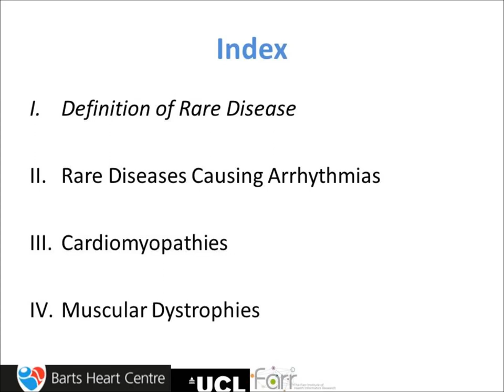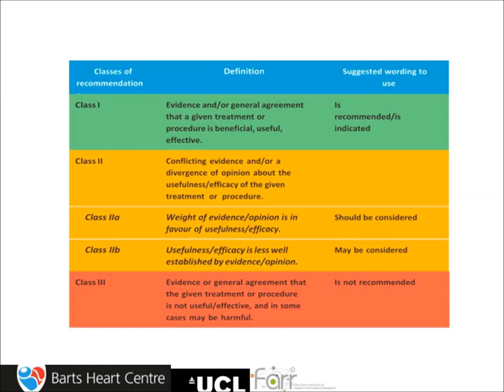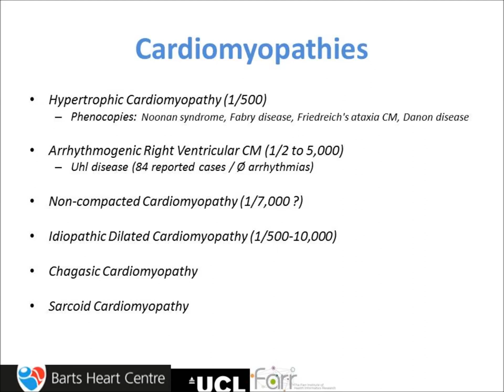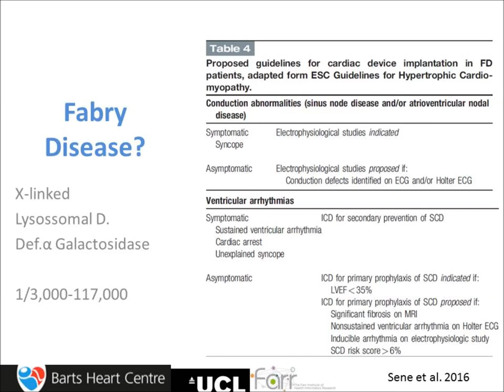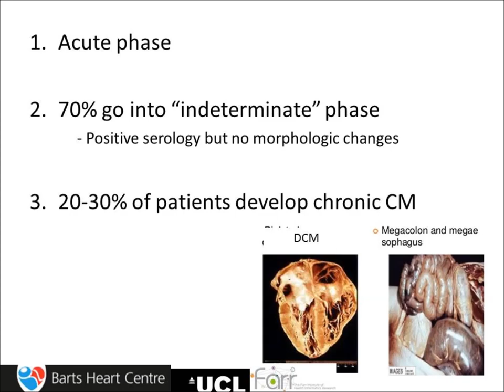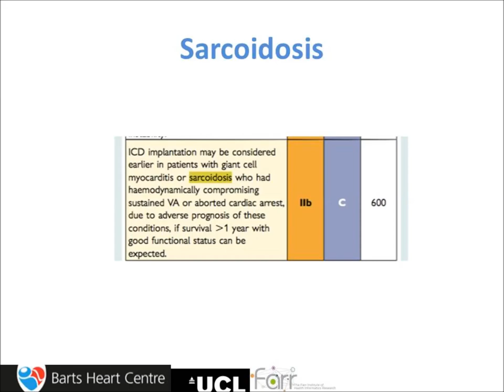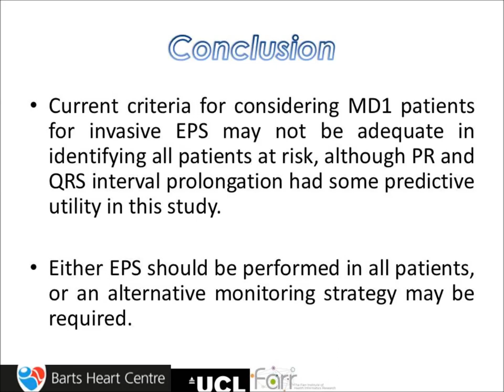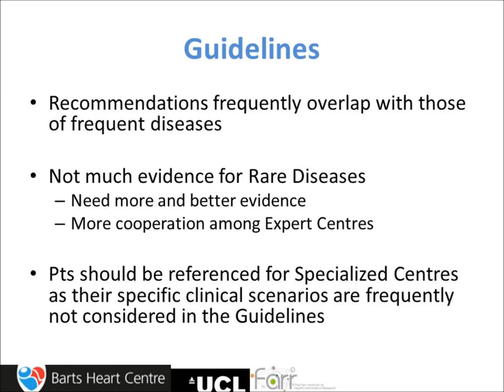Rui Prov Providência presentation 22.09.17 Arrhythmia guidelines and rare disease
Presentation from Dr Rui Providência at the 2017 Cardiomyopathy UK national clinical conference.

0:00 Introduction
0:48 Definition of Rare Disease
1:57 Rare Diseases Causing Arrhythmias
2:07 Channelopathies
2:51 Auto-Immune Rheumatic Disorders
4:48 Level of Evidence
5:54 Cardiomyopathies
8:44 ARVC
12:51 Restrictive CM
13:55 Amyloidosis
14:50 LVNC
16:50 Chagas CM
18:25 Catheter Ablation
19:46 Sarcoidosis
21:30 Muscular Dystrophies
22:09 Myotonic Dystrophy type 1
24:40 Conclusion
24:50 Emery Dreifuss Syndrome
25:20 Limb-Girdle Muscle Dystrophy
25:26 LMNA-related CM
28:07 Guidelines